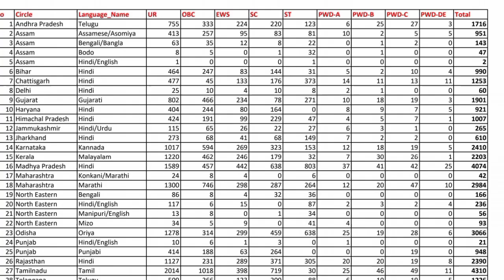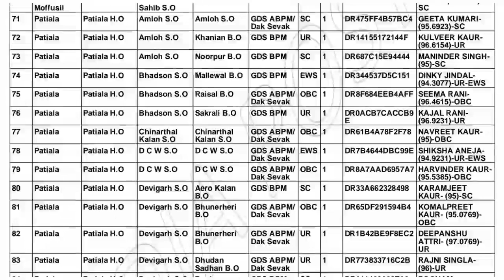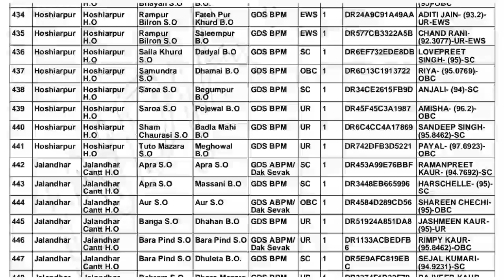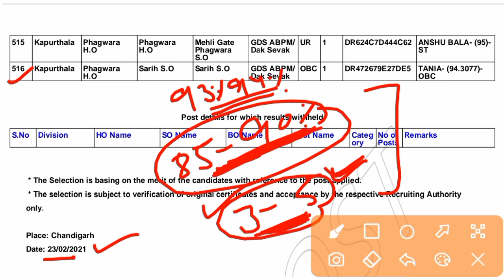Punjab Gramin Dak Sevak Bharti Cut Off 2022 ll Punjab Gds Cut off 2022 ll Post office Vacancy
Thnks ❤️